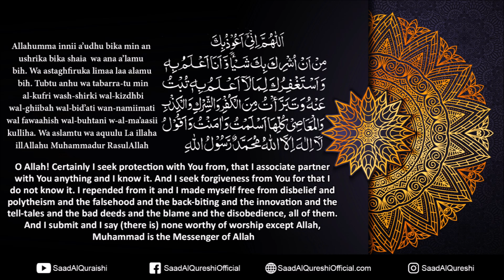Sixth Kalima 6 Radde Kufr - (Rejection of Infidelity / Disbelief) - Learn Six Kalimas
Allaa-humma Inneee A’udhu-bika Min An Ushrika Bika Shay-aa Wa-ana A’lamu Bih Wa- astaghfiruka Limaa Laaa A’lamu Bih Tubtu ‘Anhu Wata-barraatu Mina-l Kufri Wash-shirki Wal-kidhbi Wal-gheebah Wal-bid’ati Wan-nameemati Wal-fawahishi Wal-buhtaani Wal-m’aasi Kulli-haa Wa-Aslamtu Wa-aqoolu Laaa Ilaaha Illa-llaahu Muhammadu-r Rasoolu-llah.

اَللّٰهُمَّ اِنِّیْٓ اَعُوْذُ بِكَ مِنْ اَنْ اُشْرِكَ بِكَ شَيْئًا وَّاَنَآ اَعْلَمُ بِهٖ وَ اَسْتَغْفِرُكَ لِمَا لَآ اَعْلَمُ بِهٖ تُبْتُ عَنْهُ وَ تَبَرَّأْتُ مِنَ الْكُفْرِ وَ الشِّرْكِ وَ الْكِذْبِ وَ الْغِيْبَةِ وَ الْبِدْعَةِ وَ النَّمِيْمَةِ وَ الْفَوَاحِشِ وَ الْبُهْتَانِ وَ الْمَعَاصِىْ كُلِِّهَا وَ اَسْلَمْتُ وَ اَقُوْلُ لَآ اِلٰهَ اِلَّا اللهُ مُحَمَّدٌ رَّسُوْلُ اللهِؕ‎

O Allah! I seek refuge in You from that I should ascribe any partner with You knowingly. I seek Your forgiveness for the sin of which I have no knowledge. I repent from it. And becoming disgusted of disbelief and idolatry, lying and backbiting, innovation and slander, lewdness and abomination and all other acts of disobedience, I submit to Your will. I believe and I declare that there is none worthy of worship except Allah and Muhammad is the Messenger of Allah.